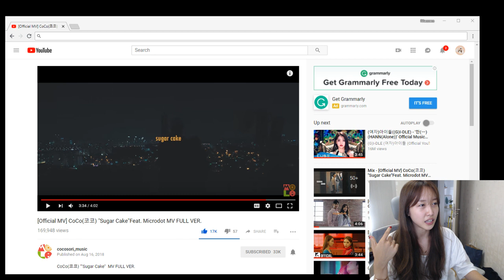COCO BEING A SNAKE PT 2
"i can't really fake being okay" -eye roll-

TRANSCRIBED: "I haven't been supporting her promotions because she's getting a lot of help from the company while I'm not, on the other hand. You can really tell that I could be seen as getting a lot more freedom by, you know, going on stream for you guys, editing and releasing all my YouTube videos. I have full control over my YouTube, but it could be seen in a good way, like a 'freedom', but it's actually because her YouTube channel is all made, edited, uploaded, taken care of, by the company and, um, I don't know, yeah. So, that's the reason why I haven't really been talking about her, because I can't really fake being okay, and she keeps talking about me in her videos and on her, like, showcase. I didn't even get a showcase for my debut." - COCO LEE